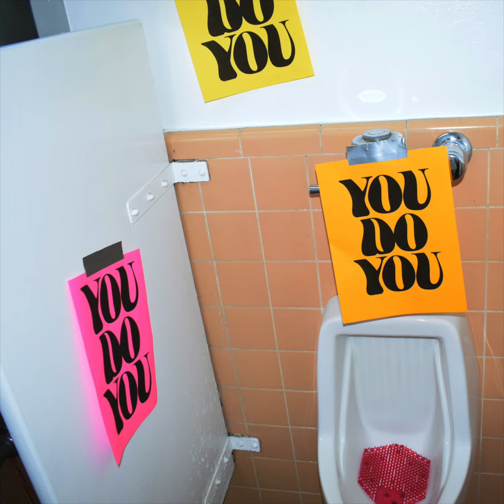Dillon Francis & BabyJake - You Do You (Official Audio)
"You Do You" by BabyJake & Dillon Francis (Official Audio)

About BabyJake:
BabyJake promises he’s “bringing back rock ‘n’ roll”. However, this isn’t your parents’ rock ‘n’ roll. It’s got all of the style, swagger, and spirit of the seventies, but it’s lit up by a fresh fire. The Florida-born and Los Angeles-based singer, songwriter, and producer exudes enough star power to pull off a cowboy hat and flare jeans (like some kind of lovable Quentin Tarantino outlaw), but he’s also definitely a byproduct of the times with a natural predilection for viral impact. In 2019, he introduced himself with the gold-selling “Cigarettes on Patios,” crashing viral charts and piling up 100 million-plus streams. During 2020, he remained prolific with his debut EP, Don’t give me problems, give me wine. In its wake, Flaunt predicted, “BabyJake is on his way to superstardom,” while he earned acclaim from Billboard, Wonderland, V Magazine, Notion, TMRW Magazine, American Songwriter, The Line Of Best Fit, Ones To Watch, This Song Is Sick, and Lyrical Lemonade, to name a few.  Along the way, he collaborated with everyone from 24kgoldn to Dillon Francis and Louis The Child. Now, he fulfills his mission on his 2021 full-length debut album, The Sun Wakes Up Earlier Now [SB Projects/Republic Records] led by the single “My Anxiety.”

Lyrics:
(I'll do me & You do You)
I say im yours but i'm anybody else’s
You say your mine, but there's always someone else.
all a disguise, we’re in love with being selfless
let's make the most, say a toast before we melt.

(Don’t do this to me)

We’re both so far gone.
Can't tell Right from ...

you say your mine but your anybody else's.
i say i'm yours, but there's always someone else.
(Ill so me & you do you)

(Ill do me & you do you)